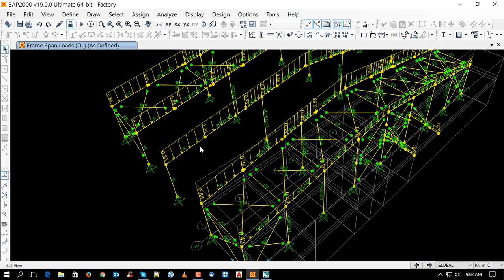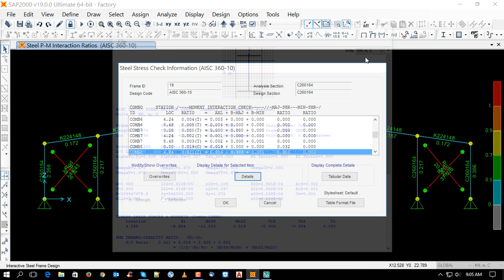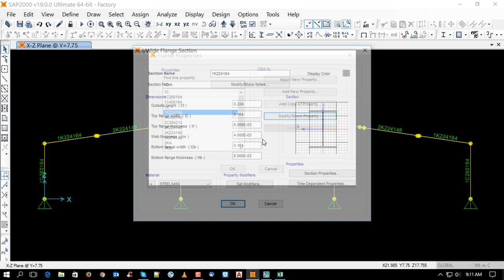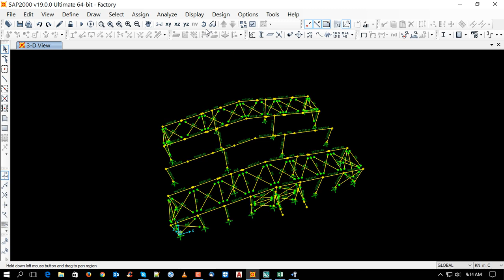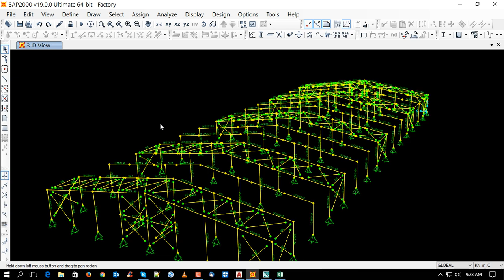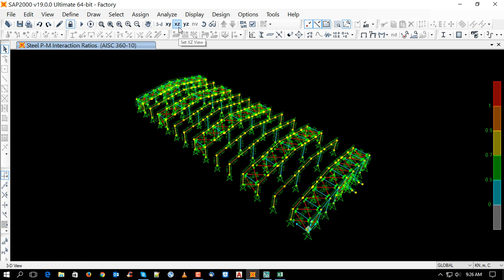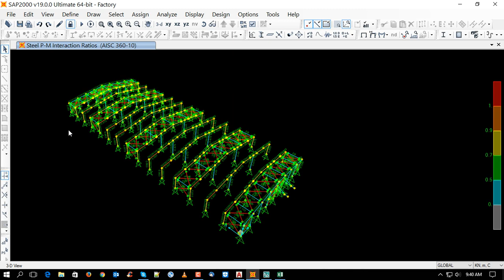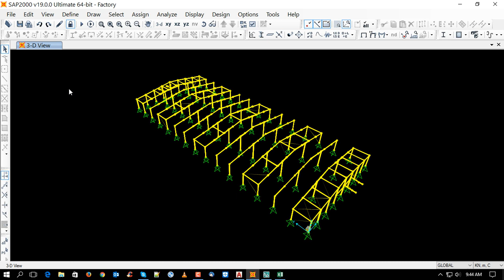sap2000 v19 design steel structure building2